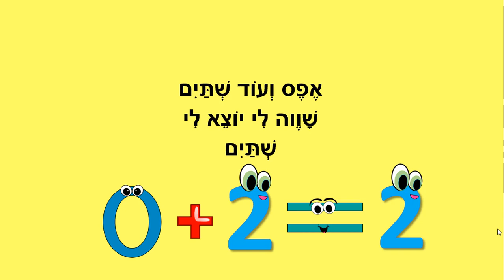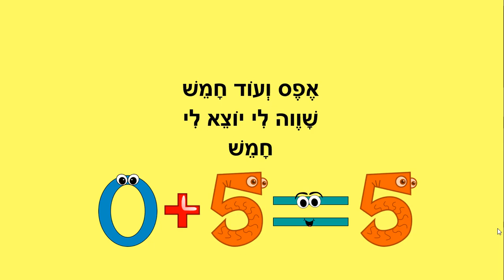מאפס עד חמש - חשבון לילדים - כתבה: ריקי זקן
מאפס עד חמש
סיפור ילדים